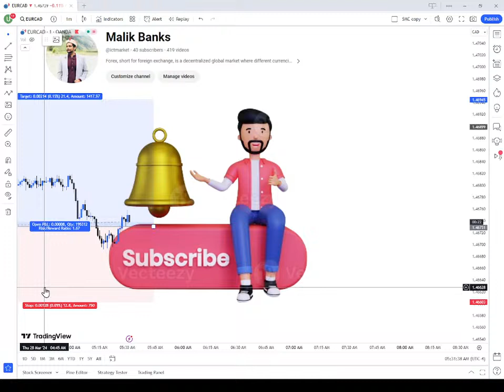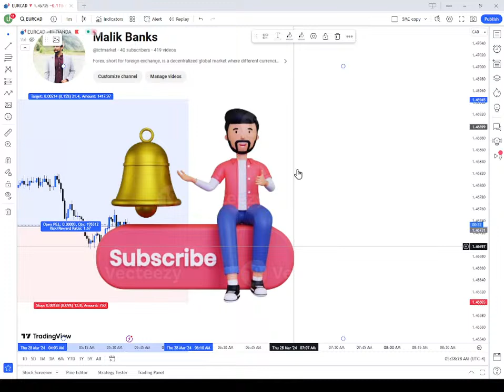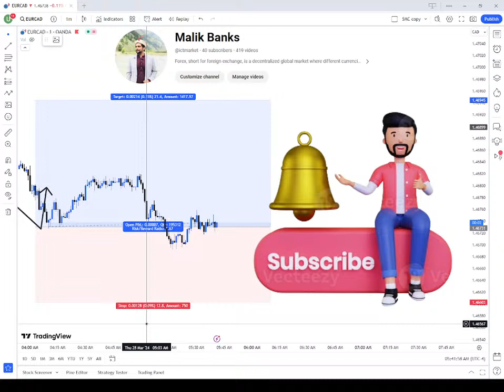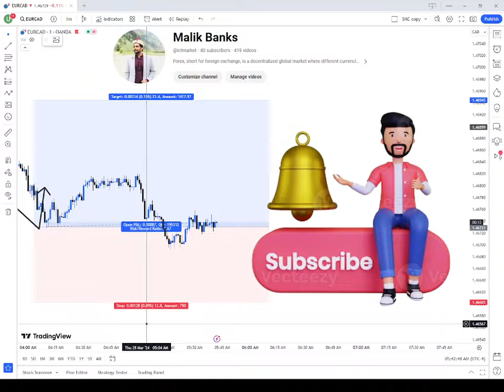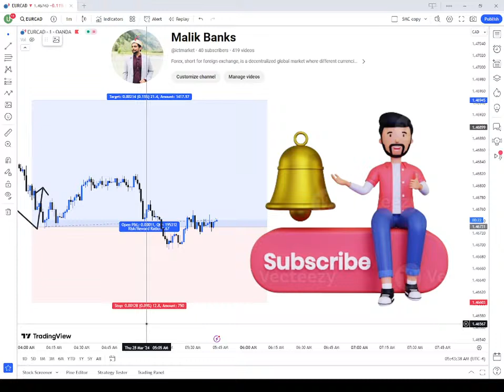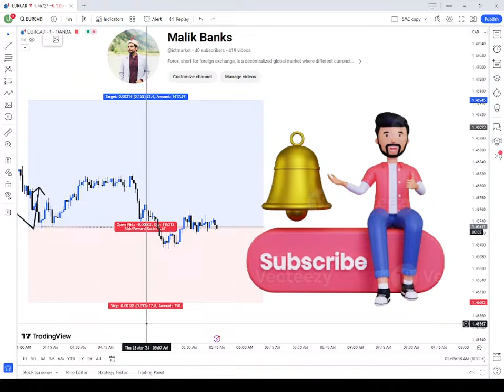I Earned $500 Scalping In 1 Minutes - Live Forex Scalping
A one-minute scalping strategy for trading the AUD/NZD currency pair involves making short-term trades, aiming to profit from small price movements within a very brief time frame. Please note that scalping strategies are typically high-risk due to the frequency of trades and the need for quick decision-making. Here's an outline for a basic one-minute scalping strategy for AUD/NZD:

Indicators Required:
Moving Averages: Use a fast and a slow moving average. For instance, a 5-period (fast) and a 20-period (slow) moving average.
RSI (Relative Strength Index): Set to a 14-period.
Strategy Steps:
Set Up the Charts: Use a one-minute chart for the AUD/NZD pair.

Moving Averages Analysis:

When the fast-moving average (5-period) crosses above the slow-moving average (20-period), it may signal a potential bullish trend.
When the fast-moving average crosses below the slow-moving average, it could indicate a potential bearish trend.
RSI Confirmation:

RSI values above 70 typically indicate an overbought condition, suggesting a potential reversal or pullback in price.
RSI values below 30 might signal an oversold condition, indicating a possible upward price correction.
Entry and Exit:

Look for a bullish signal (fast MA crosses above slow MA) when RSI indicates oversold or shows a positive divergence.
Enter a long position (buy) when the above conditions are met.
Set a profit target of a few pips (small price increments), considering the short-term nature of scalping.
Place a tight stop-loss to manage risk, considering the small timeframe.
Bearish Signals:

For short (sell) positions, look for the fast MA crossing below the slow MA when RSI indicates overbought or shows a negative divergence.
Enter a short position when these conditions align, with a tight stop-loss and a small profit target.
Monitoring:

Constantly monitor the trade due to the short timeframe and aim to take quick profits. If the trade isn’t moving as expected, consider closing it swiftly.
Risk Management:

Risk management is crucial. Do not risk more than a small percentage of your trading capital on any single trade.
Important Notes:
This strategy demands quick decision-making and constant monitoring, so it might not be suitable for all traders.
Always practice on a demo account before applying this strategy with real money to understand its dynamics and adjust as necessary.
Economic events and news releases can significantly impact currency markets. Stay aware of any scheduled announcements or events that might affect the AUD/NZD pair.
Remember, while scalping can be profitable, it also carries higher risks due to the frequency of trades and quick decision-making. Adjust the strategy and risk management techniques according to your trading style and risk tolerance.

The AUD/NZD (Australian Dollar/New Zealand Dollar) is a currency pair that reflects the exchange rate between the Australian dollar (AUD) and the New Zealand dollar (NZD). It indicates how much one Australian dollar is worth in New Zealand dollars.

This currency pair is widely traded in the foreign exchange (forex) market. Both the Australian and New Zealand dollars are considered commodity currencies due to the strong ties of both countries to the export of commodities like agricultural products, minerals, and natural resources. The value of the AUD/NZD pair can be influenced by various factors, including:

Economic Data: Economic reports from both Australia and New Zealand, such as GDP growth, employment figures, trade balances, and interest rate decisions, can impact the exchange rate.

Commodity Prices: Fluctuations in the prices of commodities, especially those that both countries heavily export, like dairy products, gold, and minerals, can influence the value of their currencies.

Interest Rates: Monetary policy decisions by the Reserve Bank of Australia (RBA) and the Reserve Bank of New Zealand (RBNZ) play a significant role in determining the value of their respective currencies.

Market Sentiment and Global Events: Geopolitical events, global economic trends, and market sentiment can also affect the exchange rate, causing fluctuations in the AUD/NZD pair.

Traders and investors who engage in forex trading often analyze technical and fundamental factors to predict the movement of the AUD/NZD pair to make informed trading decisions. Additionally, businesses engaged in trade between Australia and New Zealand closely monitor this currency pair to manage currency risk and make strategic decisions regarding imports and exports.